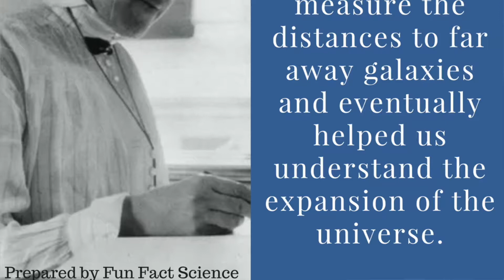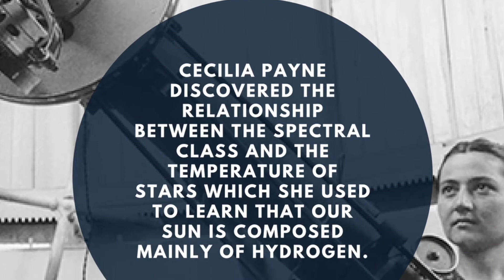Women in STEM 1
Celebrating Women in STEM!!

I took part in a 3 day campaign on Instagram, Twitter and Facebook and because of the incredible facebook I've decided to keep going!

xoxox